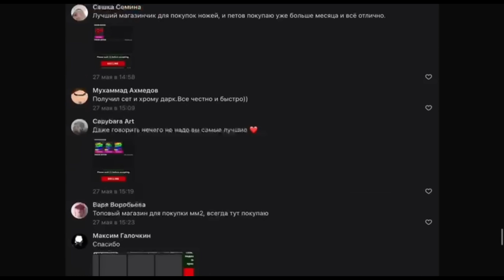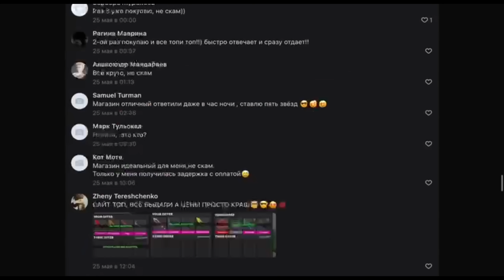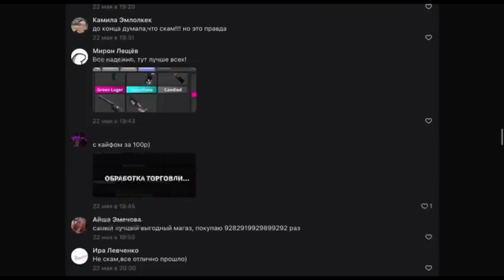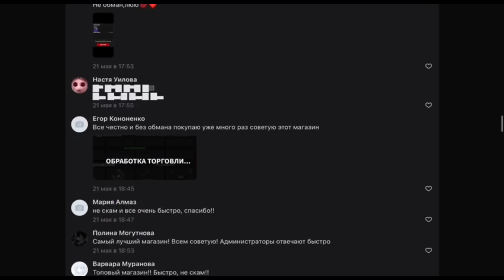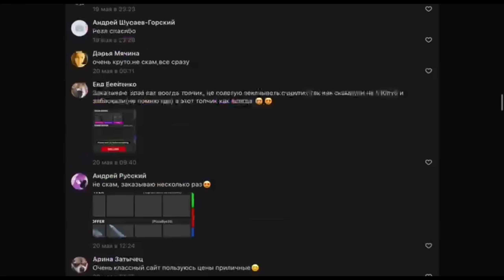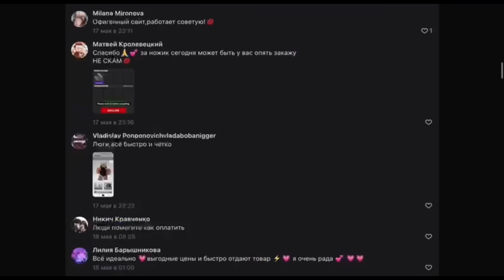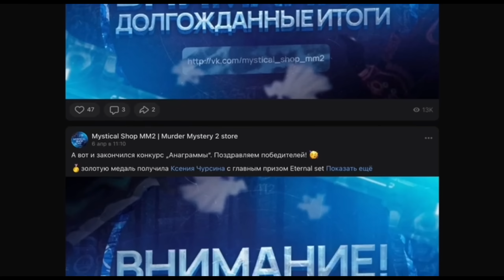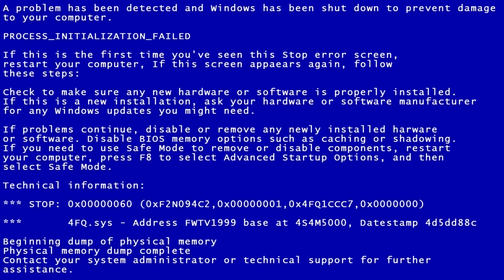СТАЛ МАМОЙ В ММ2? Я ТОКСИК МАТЬ. BEATING TEAMERS mm2😱